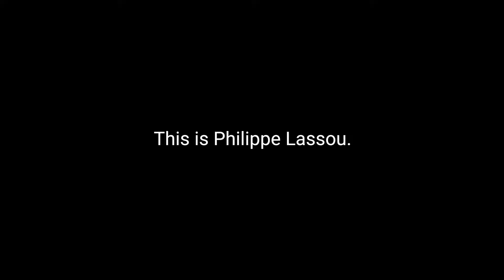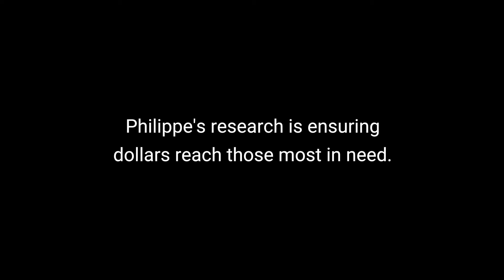Improve accountability - Philippe Lassou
Accounting professor Philippe Lassou has made it his life's work to seek ways to alleviate poverty in developing countries. Working with the Government of Benin, Lassou is ensuring that resources are reaching those most in need.